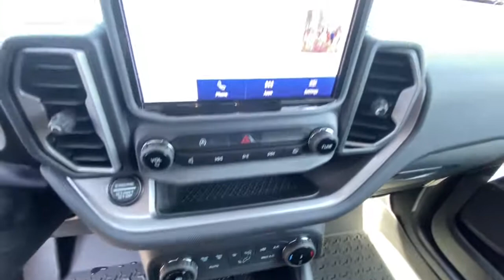2022 Ford Bronco_Sport Redding, Eureka, Red Bluff, Northern Corning California, CA 22F248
Iconic Silver Metallic New 2022 Ford Bronco_Sport available in Redding, California at Crown Motors Redding. Servicing the Eureka, Red Bluff, Northern California, Corning, CA area.
2022 Ford Bronco_Sport Big Bend - Stock#: 22F248 - VIN#: 3FMCR9B66NRD39504